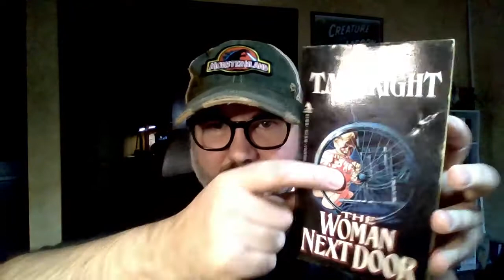SCARY BOOK REVIEWS with JAMIE: The Woman Next Door: By T.M. Wright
Horror Book Recommendation: The Woman Next Door by T.M. Wright  👻

😃 NEW VIDEOS ALL WEEK! 😃

Hello my name is Jamie Evans. I am the author of Daemonika and the Peter Kargosi Paranormal Mystery Series.

►On my youtube channel I have movie reviews, weird paranormal videos, book recommendations & movie trivia!